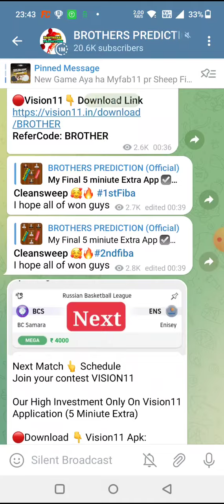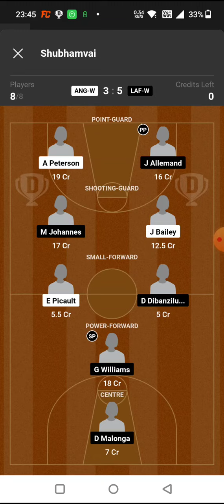ANG-W vs LAF-W BASKETBALL DREAM11 TEAM PREDICTION TODAY MATCH | EUROCUP WOMENS DREAM11 TEAM